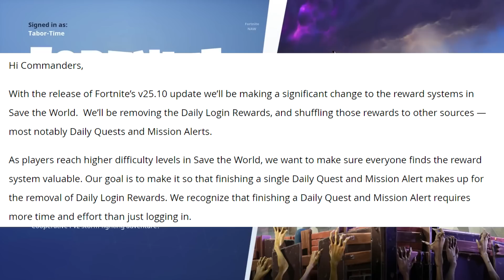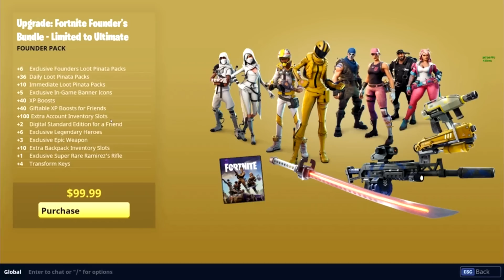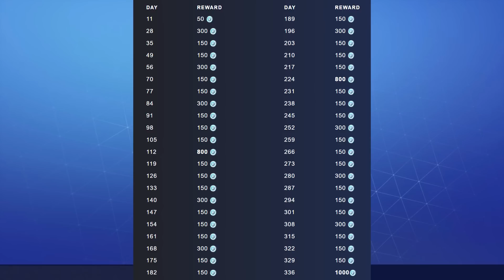Fortnite NERFED V-Bucks..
This may be the worst change to Fortnite we've ever had.